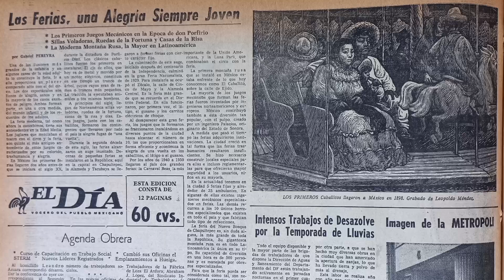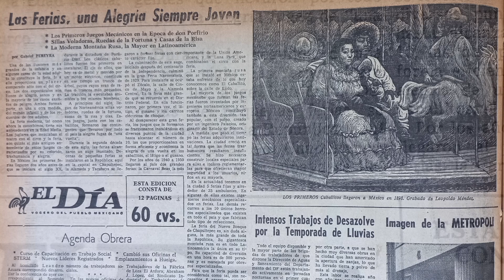La feria de Tacubaya.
Nota del periódico El Día (abril de 1966).